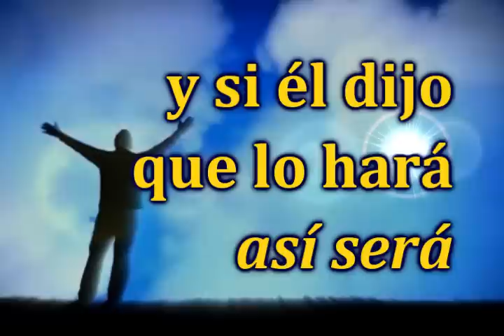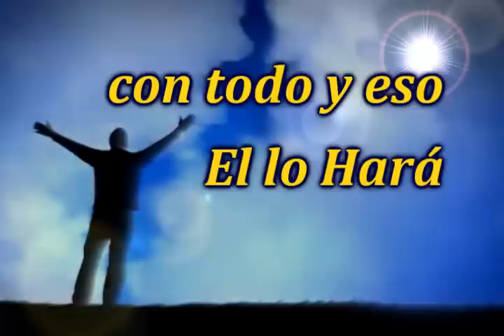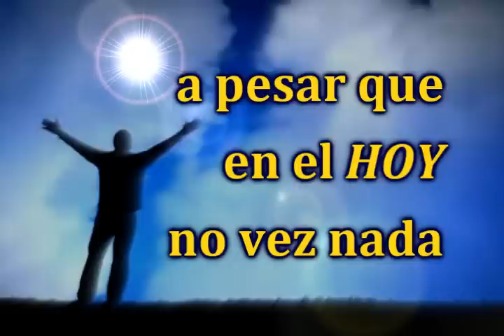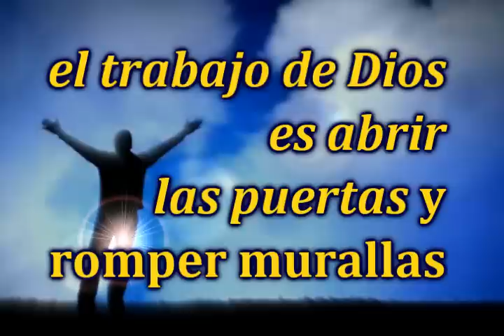LP Mi Trabajo es Creer Marcos Yaroire